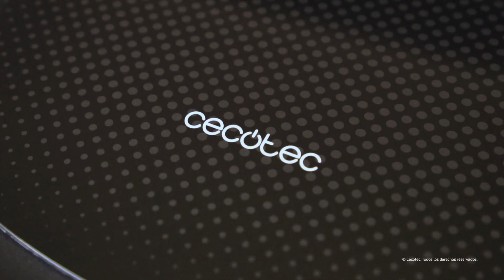Robot aspirador y friegasuelos Conga Quick&Clean Vital. 4 en 1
Robot Aspirador y Friegasuelos Conga Quick&Clean Vital. 4 en 1, Friega, Aspira y Barre a la vez, 1400 Pa, iTech 3.0, Programable, Tanque Mixto, 6 Modos, Mando, Autonomía 160 min.

· Robot aspirador profesional 4 en 1: barre, aspira, pasa la mopa y friega el suelo.
· Gracias a su novedosa tecnología Only One System, el robot aspira, friega y barre de forma simultánea.
· Este robot aspirador cuenta con la novedosa tecnología de navegación inteligente iTech 3.0, navegación inteligente gracias a sus sensores de proximidad, antichoque y anticaída.
· El robot está programado con el sistema iWater  con tres modos de fregado: High, perfecto para un fregado profundo; Medium, idóneo para un fregado diario;  Low: el modo perfecto para realizar un fregado superficial. · Gracias a estos tres modos podrás fregar y pasar la mopa por cualquier tipo de superficie.
· ¡El robot friega por ti! Su sistema Wash 4 You te permitirá con simplemente poner el depósito, pasar la mopa y fregar. Fregado inteligente gracias a su sistema de válvula electrónica que dosifica y distribuye el agua de forma homogénea por la mopa consiguiendo un resultado eficiente en los máximos metros posibles.
· Dispone del sistema ForceClean, que cuenta con una potente turbina que maximiza la gran potencia de succión de hasta 1400 Pa. Garantiza un suelo siempre limpio, recogiendo todo tipo de suciedad.
· Sistema Turbo Clean Carpet que activa el modo Turbo de máxima potencia en alfombras para limpiarlas de la forma más eficaz.
· Su mopa Twin Floor está diseñada con dos materiales para realizar una limpieza perfecta en todo tipo de superficies, garantizando una limpieza superior gracias a sus dos etapas de limpieza. Este sistema te proporcionará un acabado profesional.
· 6 programas de limpieza seleccionables: Auto, Bordes, Manual, Habitación, Espiral y Vuelta a casa.
· La tecnología Brush Pro cuenta con un cepillo rotativo central que limpia a fondo arrastrando la suciedad en alfombras y moquetas. Este cepillo central está diseñado con dos materiales, cuenta con cerdas y silicona de goma para desincrustar todo tipo de suciedad.
· El robot aspirador vuelve automáticamente a la base de carga al finalizar la limpieza, gracias a su sistema Always Home.
· Su sistema All-TimeTable te permitirá programar el robot 24 horas al día durante los 7 días de la semana.
· A través de su Smart Control con mando a distancia y pantalla LCD podrás controlar el robot de forma fácil e intuitiva.
· Este robot está diseñado con una batería de Ion-Litio de 14,4 V y 2600 mAh. Consigue un tiempo de autonomía de 160 minutos*.
· Purifica el aire con el filtro de alta eficiencia capaz de retener alérgenos y polvo.